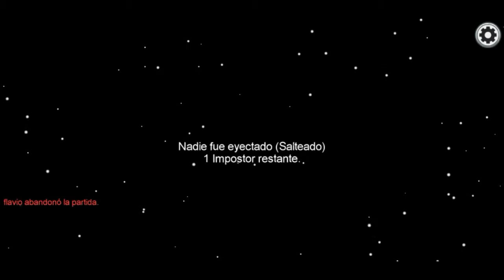Among us - Nadie sospechó de mi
AMONG US

Un juego lleno de mentiras, fraude y desconfianza, esta vez con la versión de Android.